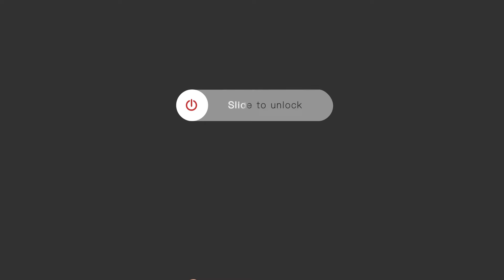Charging cable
Forgot to bring the charging cable and only have a power bank? Come to Miniso, what model mobile phone do you have?